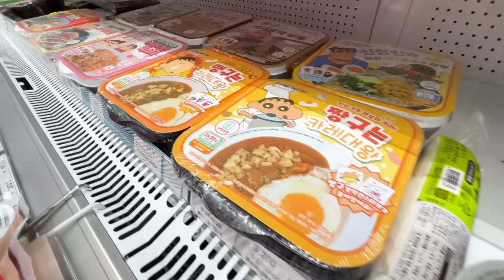핑크 편의점 음식 먹방 🌸 로제 불닭 & 떡볶이 디저트 먹방 Korean Convenience Store Food Ramen Desserts Mukbang ASMR Ssoyoung